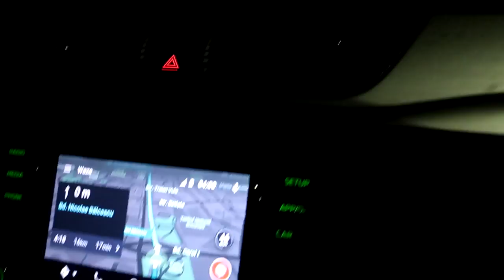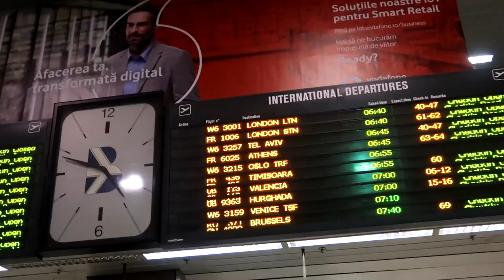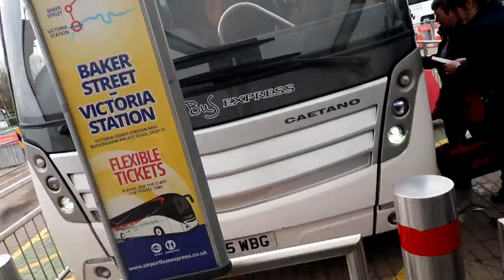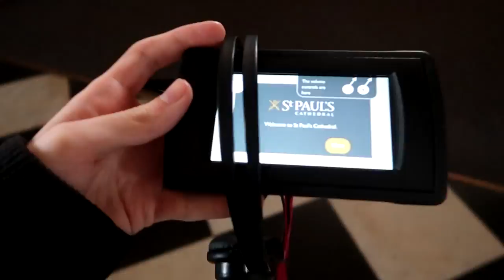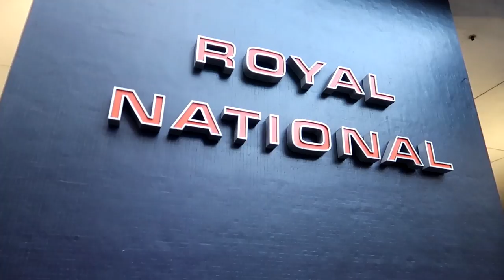[VLOG] 😱PROTEST IMENS la LONDRA! #1